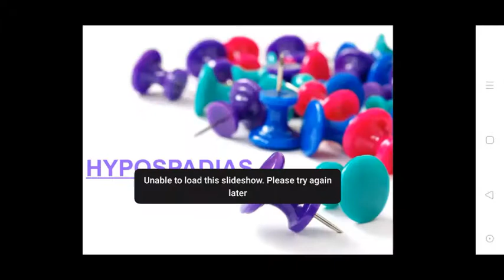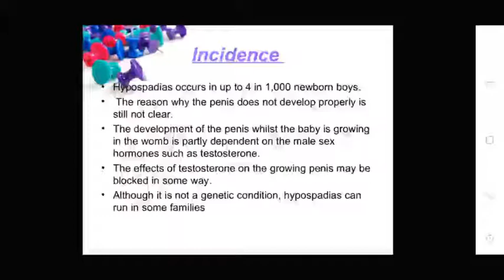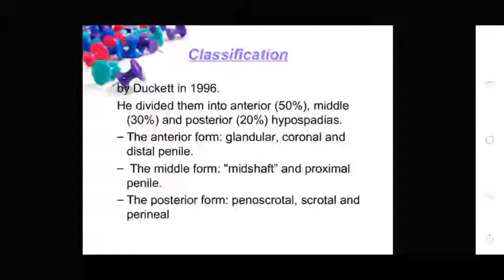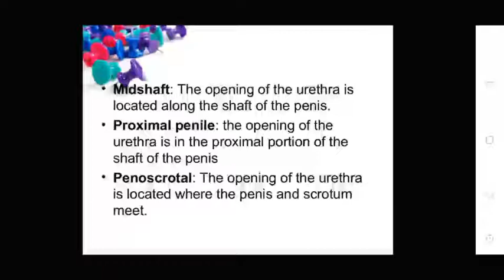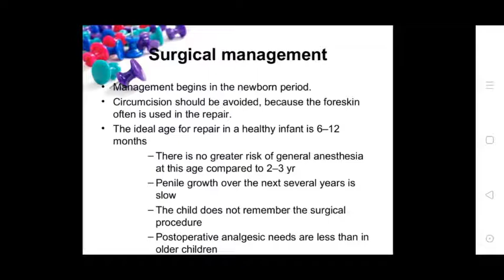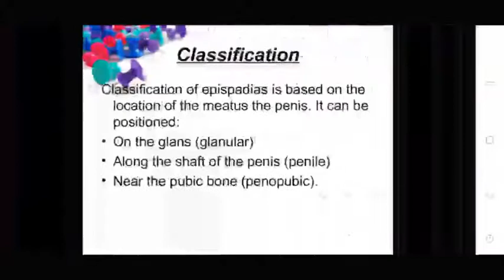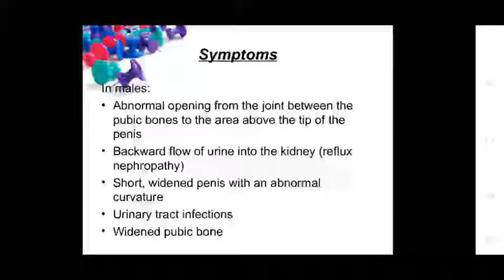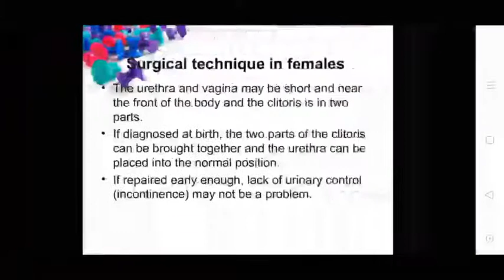Uvesh Ali Bhatti Sir Topic:- Hypospadias & Epispadiasis.